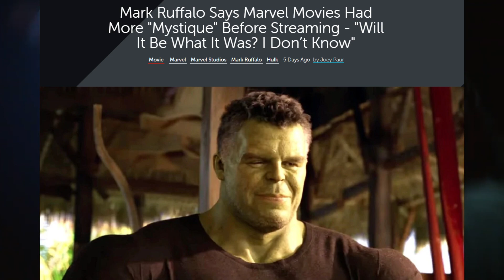Marvel Actor ADMITS That The MCU Is A DISASTER! | Latest News Updates.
Hey, Marvel enthusiasts! It's Prosper King, and today, we're delving deep into the heart of some major Marvel Cinematic Universe drama. From box office flops to superhero fatigue, it seems the MCU is facing challenges like never before.

Kevin Feige isn't denying it – Marvel is quietly retooling. But the real question remains: Do they truly understand what went wrong? In this video, we dissect insider insights and explore the candid remarks of stars like Mark Ruffalo, who's sharing his thoughts on the missing mystique from the MCU.

We'll break down the MCU's expansion into TV shows, going from 12 hours in Phase 1 to a staggering 54 hours in Phase 4. Is this content overload impacting the MCU's magic? Ruffalo admits he's unsure if Marvel can recapture its former glory.